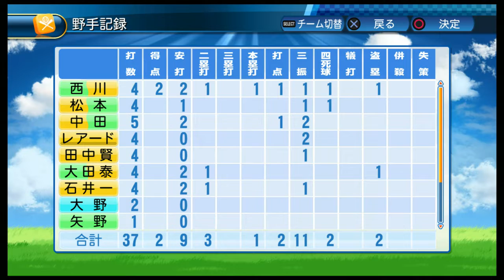『実況パワフルプロ野球2017【観戦モード】#14』日本ハム vs 中日 その3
【先発】日本ハム 上沢 vs 中日 小笠原
【球場】札幌ドーム